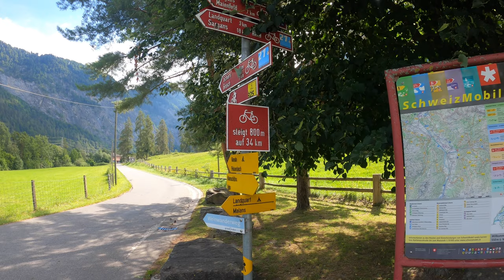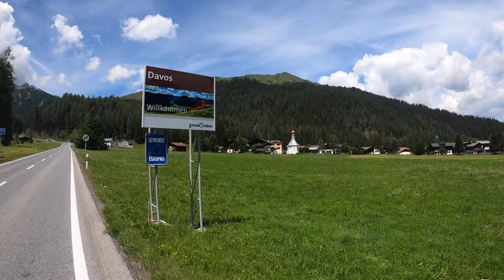Unterwegs in Graubünden | Die zweite Wahnsinnsrunde | 4K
Ich konnte es nicht anders nennen.
Die zweite Runde ist noch länger, noch schöner und noch schwerer als die erste.
Es ging vom Rheintal hinauf zu den Reichen und Schönen über Klosters nach Davos und durch eine spektakuläre Landschaft, nach 117km, wieder nach Churwalden.

Kamera:

GoPro7 am Lenker